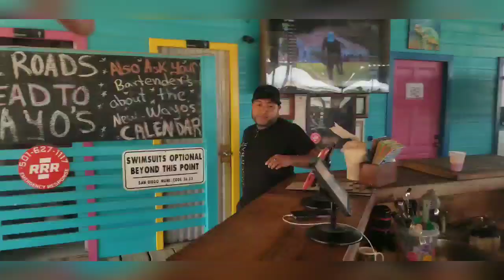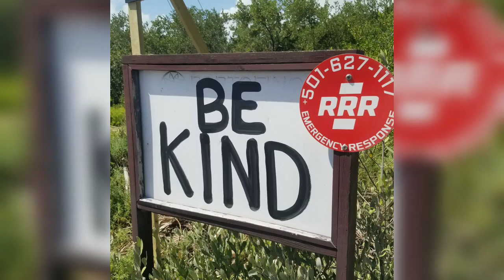Don Tolman interview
Don Tolman, real food farmacist interview at Wayo's in Belize on Ambergris Caye island.